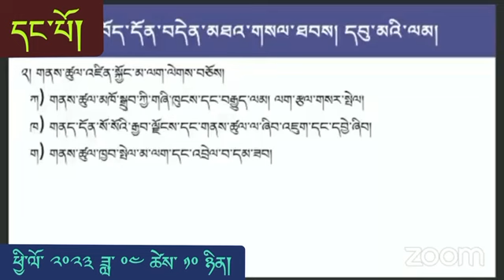Please Watch,listen and share.